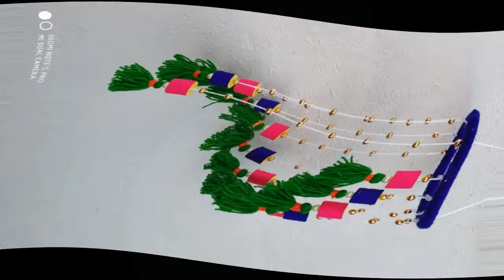2 Door Toran Hanging Craft Idea || WOOLEN DOOR HANGING TORAN FROM BOX || DIY HOW TO MAKE TORAN